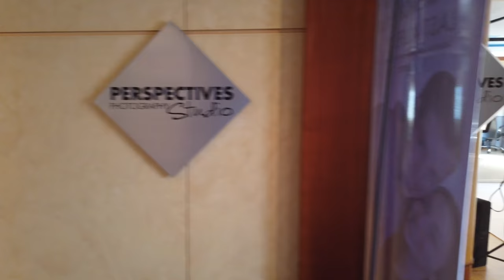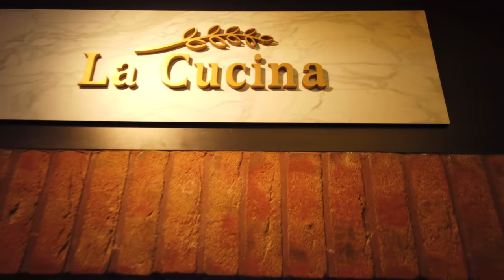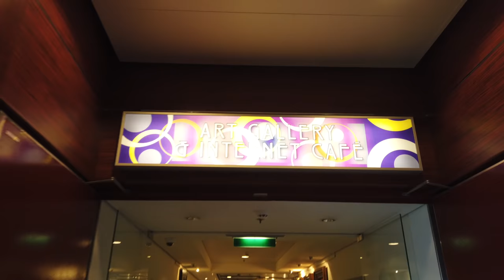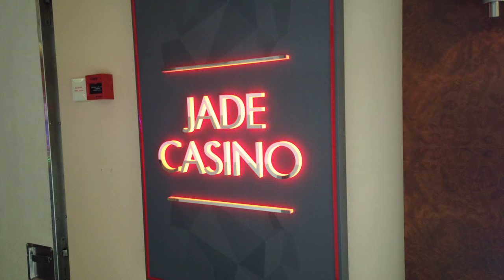Norwegian Jade - Complete Tour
Norwegian Jade is a cruise ship for Norwegian Cruise Line, originally built as the Pride of Hawaii for their NCL America division. She was christened in a ceremony at the San Pedro Pier in Los Angeles, California on May 22, 2006. This Panamax form-factor ship was built at Meyer Werft Shipyard, in Papenburg, Germany, and registers at just over 93,500 gross tons.

When built, the ship comprised the third in a series of U.S. flagged ships operated by NCL America for the Hawaii market. At a cost of over half a billion U.S. dollars, the Pride of Hawaii was the largest and most expensive U.S. flagged passenger ship ever built. Her design was originally planned to be a sister ship to the Pride of America, utilizing parts from the Northrop Grumman Shipyard and the failed Project America series of ships. Later, NCL America decided that it would be better to enlarge the Pride of Hawaii and make her a sister ship to the Norwegian Jewel. The ship was christened in Los Angeles by Senator Daniel Inouye. After delivery to NCL, she joined the Pride of America and Pride of Aloha as the final ship in the NCL America fleet to deliver 7-day cruises to the Hawaiian Islands of Maui, Oahu, Kauai, and the Big Island (aka Hawai'i).

On April 11, 2007, NCL announced that Pride of Hawaii would be withdrawn from the Hawaiian market in February 2008 and subsequently re-deployed to Europe for the summer. In a press release, NCL's CEO, Colin Veitch, cited substantial 2006 losses that had been caused by downward pricing pressure in the Hawaii market following the addition of Pride of Hawaii to the fleet, as well as an increase in the amount of foreign flagged competition entering the Hawaii market from the west coast as the reason for the vessel's redeployment. NCL did not commit to sending Pride of Hawaii back to Hawaii until the other NCL America vessels reach an acceptable level of profitability. On February 4, 2008, "Pride of Hawaii" departed from Pier 2 in Honolulu for the last time. After several repositioning cruises, name change, new livery, and an added onboard casino, she made her debut in Europe. Despite the changes, "Norwegian Jade" maintained much of her original Hawaiian themed decor until a refit in 2017. Additionally, Matson menu-inspired artwork and a large statue of King Kamehameha grace the main dining room. There is little chance that she will ever return to Hawaii, as it would be difficult to regain her former US registration. In November 2011, she underwent a dry dock in Marseille in France for two weeks. The ship received new carpets and tiling throughout and the hull was repainted plus the usual annual maintenance took place. The Norwegian Jade was used as a floating hotel during the 2014 Winter Olympics in Sochi.

The ship underwent a three-week dry dock in March 2017, replacing the Hawaiian theming with a 'contemporary style'. The ship also received two brand new restaurants and two new bars and lounges, updated design and décor in many public spaces, and a refurbishment of all staterooms with new carpets, furniture, flat screen TVs, new larger headboards with USB charging outlets.

On November 19, 2018, the Jade ran into mechanical problems during a 10-day Southern Caribbean cruise out of Miami. While in San Juan, Puerto Rico, NCL decided to cancel the rest of the cruise, offering full refunds and credit for a future cruise on NCL. The ship will undergo repairs in Miami.